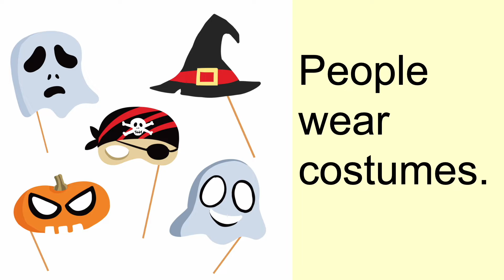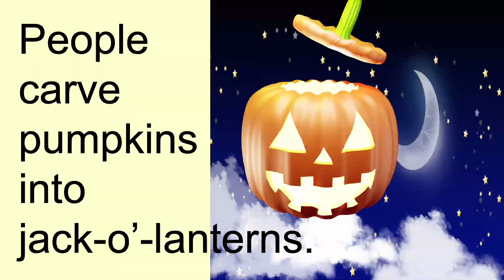Special Series｜Halloween｜englishspeaking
📍📍歡迎收看《English Speaking系列》📍📍

📍📍歡迎收看《Fun Games系列》📍📍

📍📍歡迎收看《Basic conversation系列》📍📍

📍📍歡迎收看其他《Vocabulary詞匯系列》📍📍

📍📍歡迎收看《停課不停學系列》 📍📍

📍📍歡迎收看《Writing a composition系列》 📍📍

📍📍歡迎收看《小一叩門面試》系列 📍📍

Twin Musicom創作的「Spooky Ride」是依據 創用 CC (姓名標示) 4.0 授權使用。